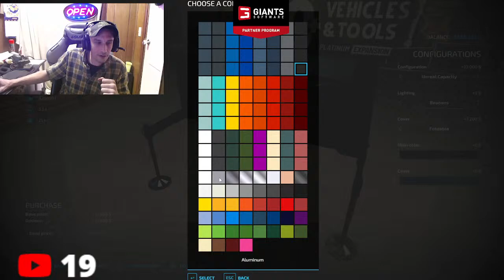FARMING SIMULATOR 22 EVERGREEN VALLEY #3